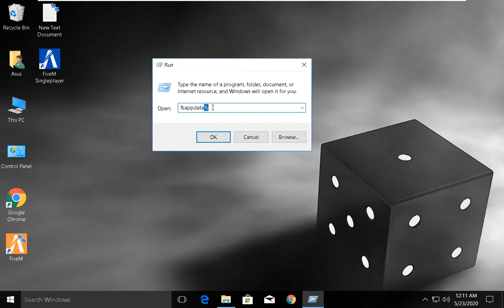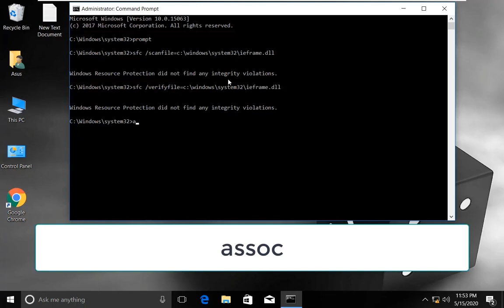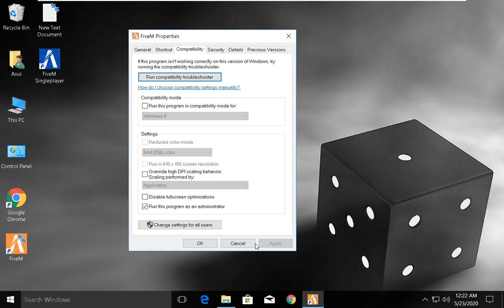FiveM - Could Not Get Entitlement Block From The Social Club. Error Code Authentication Failed/user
This knowledge base will guide you through the steps on How to fix FiveM - Could Not Get Entitlement Block From The Social Club. Error Code Authentication Failed/user

Language : English